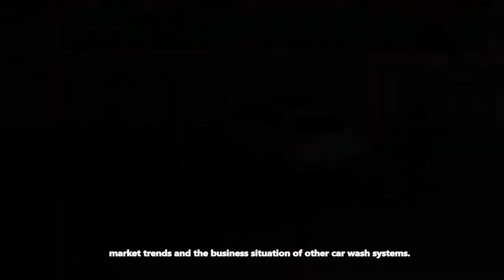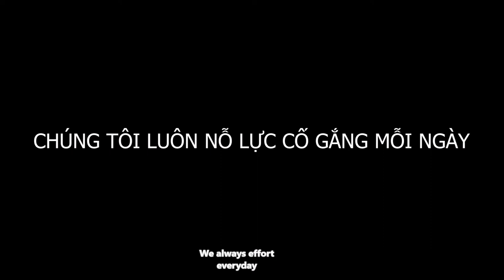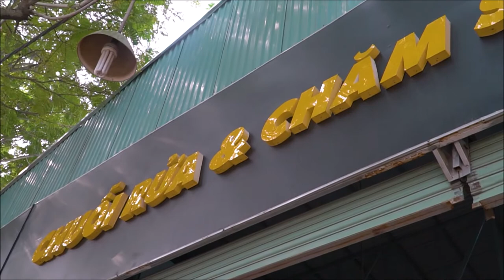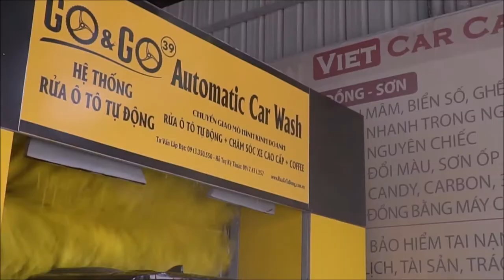EXPERIENCE OPEN A CAR WASH SHOP FROM A-Z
Opening a car wash shop, which is considered a "one-capital-four-profit" service industry. But at times of economic hardship, a newly opened car wash system is unlikely to compete without careful preparation. Here's experience for opening a car wash shop from A-Z that you should do before you start selling car wash systems.
Find out the market before opening a car wash shop
"Master yourself, master the enemy". Before opening a car wash shop, the first thing you need to do is take the time to thoroughly understand the needs of customers, market trends and the business situation of other car wash systems.
The customer's needs determine the types of salon services. Market trends determine the future of the salon's development. And the business situation of your competitors helps you to draw out mistakes to avoid and good tips to learn.
Then you need to define:
What is my competitive advantage?
How is your target market like?
What opportunities do you have to improve and enhance your car wash's services?

Vinalinks Group is the market leader in Vietnam in manufacturing automatic motorbike washing machines, car washing machines, and other equipment needed for the vehicle washing industry.
We have installed more than 300 automatic motorbike and car wash machines in Vietnam and South East Asia. Vinalinks group has two product brands:
• The GO&GO products including motorbike washing machine, car washing machine, helmet washing machine, steam machine, bus washing machine, truck washing machine, and car lift.
• The CAREN product is the conveyor dishwasher.
Along with the aim of designing new technologies, our company focuses on continuous up-gradation of technology, which is indispensable for maintaining quality in products and services.
We are always proud to have been and continue to build a strong staff of thinking and competence. The criteria to build our team come from the philosophy of 3 roots: True Wisdom – Power – Love.
Our mission is to provide the best-qualified PRODUCT & SERVICE to clients and to serve clients with a warm heart. We commit to providing equipment that combines the new technology at a reasonable price while maintaining our quality standards.
Not only supplying our equipment of vehicle wash to clients, but we also upkeep your business - with our prompt services of machine installation, technical support, and a comprehensive inventory of spare parts. We think of you your business success as an appreciation for our efforts.
We also provide training and accompany our customers with dynamic business models and dedicated on-going supports.